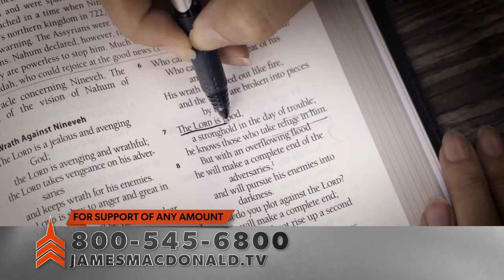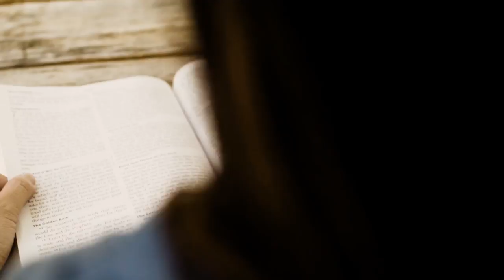Build Up Your Faith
Faith in Christ is meant to be shared... these Bible-based resources can help build up your faith and those you love.